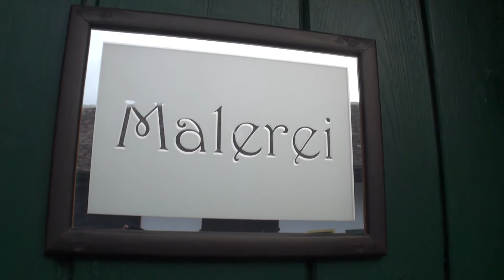Werner GOLL Ausstellung 23.11.2013